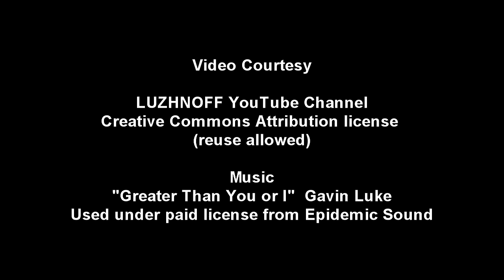Bellingham Lynden Sumas Drone Flood Footage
Drone footage from the flood in Whatcom County in Washington State from the towns of Bellingham, Lynden and Sumas shot November 17, 2021.